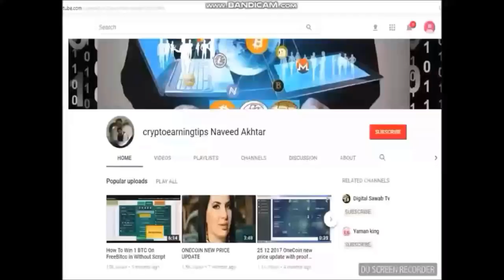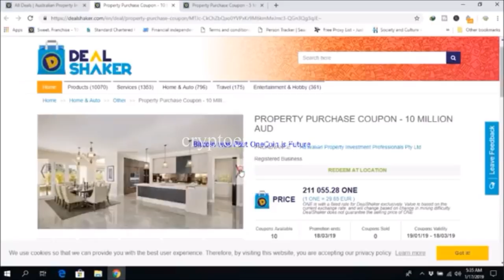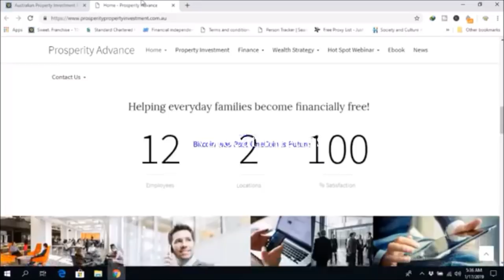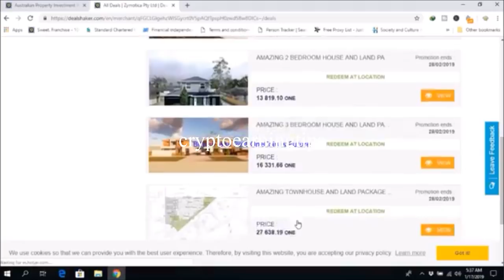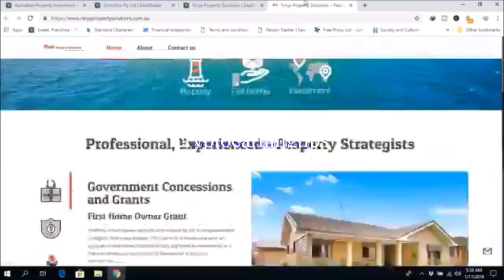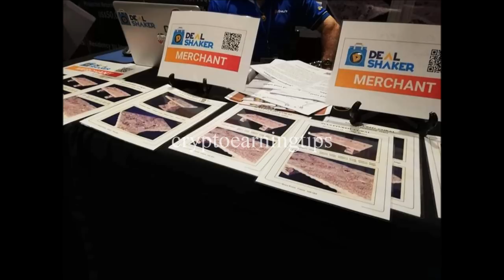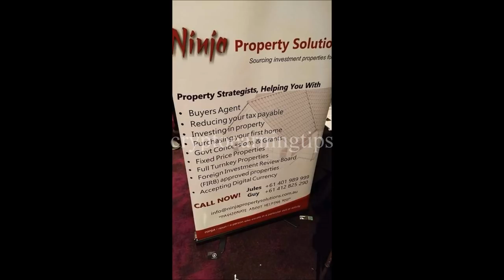Overview of the Dealshaker expo in Australia (Part I)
Overview of the Dealshaker expo in Australia (Part I) on Jan 20, 2019
Overview of the Dealshaker expo in Australia (Part II) on Jan 20, 2019